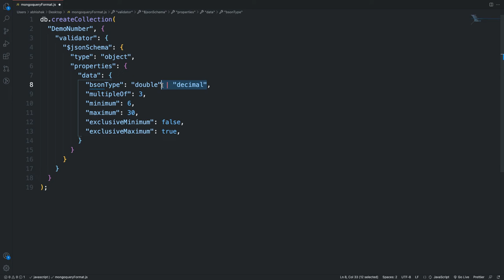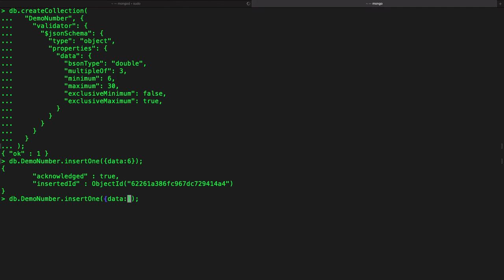Schema validation rules for numerical values in MongoDB | Hindi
How you can write validation rules for int, long, number, double, and decimal.